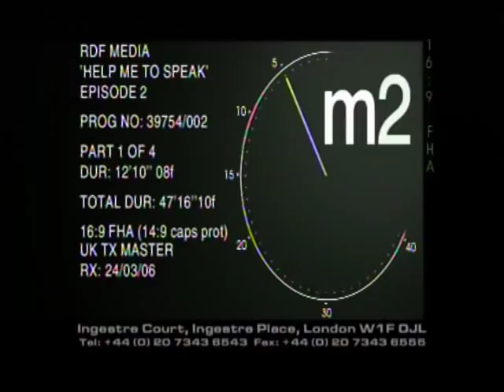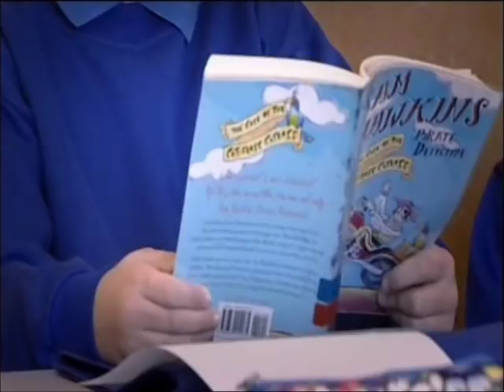Help Me To Speak - Selective Mutism Part 1/4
Documentary about Selective Mutism in 2006 on Channel 4.